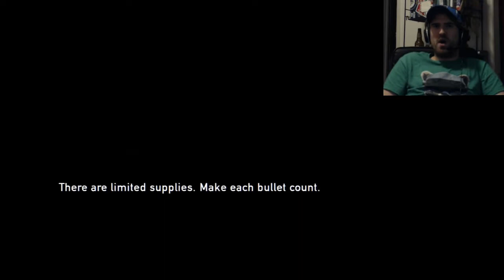The Last Of Us #20 | Thanks Ellie